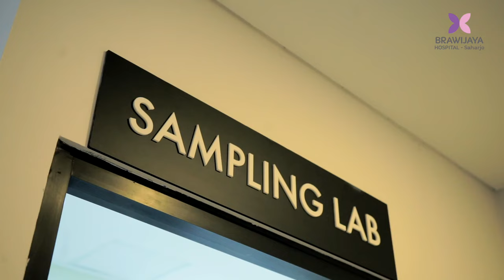Patient Story : Arnold Leonard & Moniq Carsivaya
Yuk Cek Bagaimana Cerita @arnoldleonardtv8521 dan @moniqcrasivaya9256 Periksa kehamilan di Brawijaya Hospital Saharjo.

Web : Brawijayahospital.com